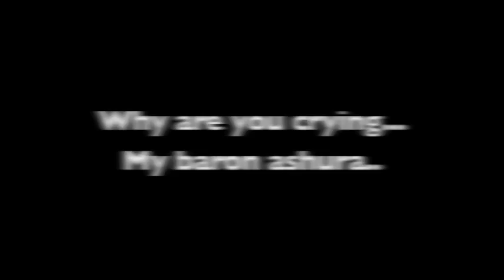Dream High: Jin Guk & Hye Mi - Their Journey Part 3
I am a fan of the Jin Guk / Hye Mi couple from Dream High! I made a 4 part video about their journey together in the drama. This part of the video has a few more sad parts, and I felt Jin Guk was always there for Hye Mi!!! But she seemed to be always looking for something else.. Sad..    Enjoy!

Watch for the finale PART 4!!!